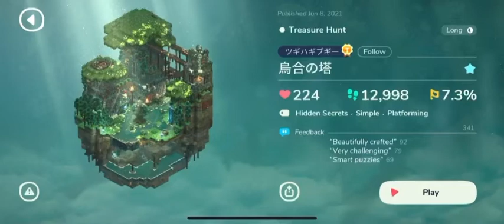Wonderbox - 烏合の塔 - ツギハギブギー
Check out this adventure in Wonderbox:
“烏合の塔” by ツギハギブギー